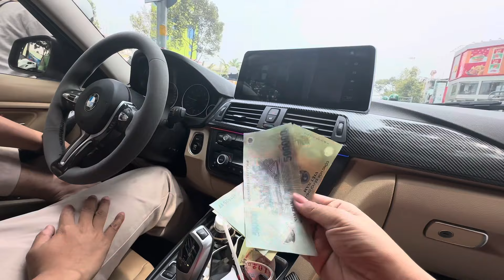P6 Chuyến về VN - Chị Khanh về nơi chôn nhau cắt rốn, đi mua nụ cười rồi lại rơi nước mắt.